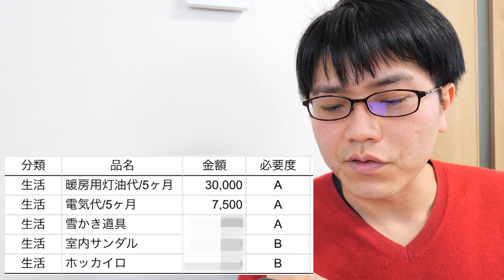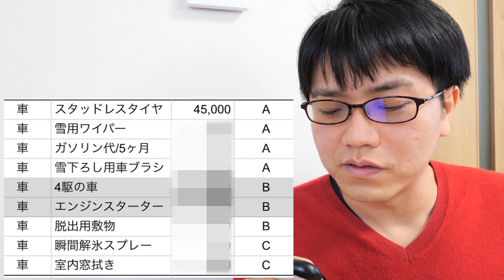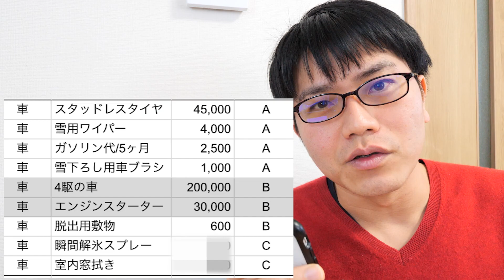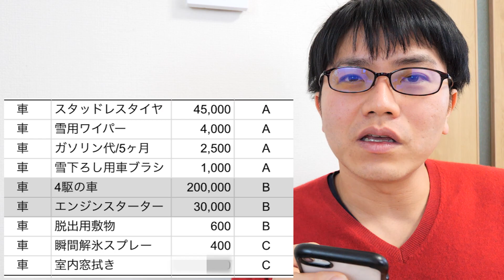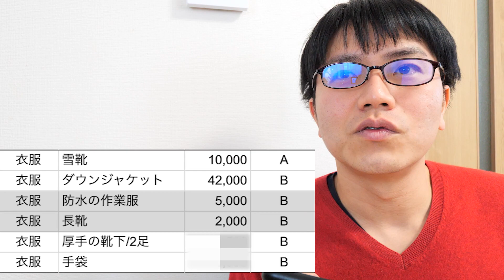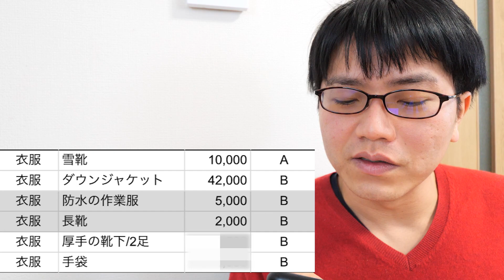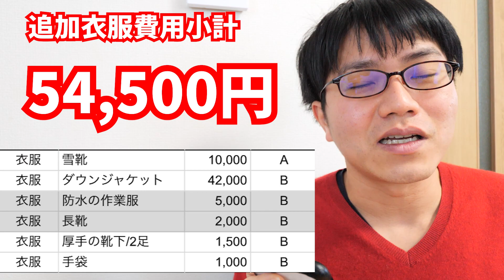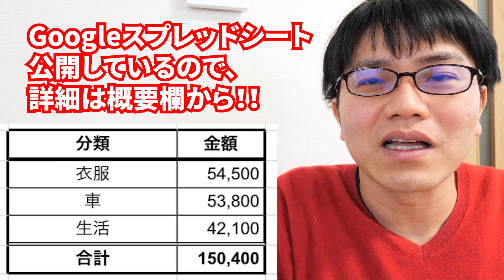雪国生活 冬の出費を総まとめ！青森県移住1年目の冬にかかったお金は？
北国生活1年目の冬を迎えています。雪国生活ならではの費用をまとめてみました。これから移住という方の参考になればと思います。
また、雪国ベテランの方はもっとこれからこんな出費がありそうとかコメント待っています！